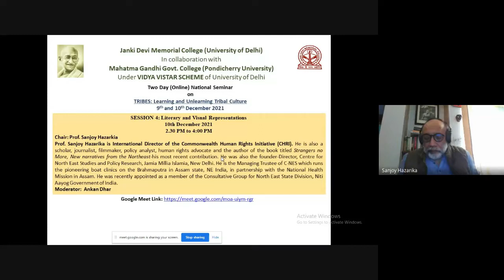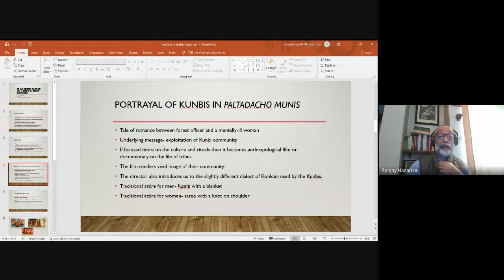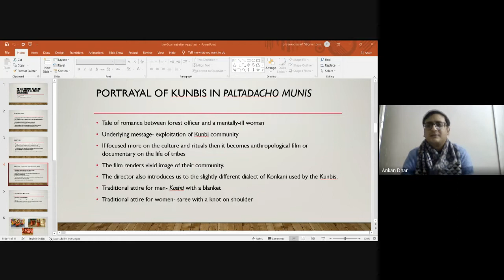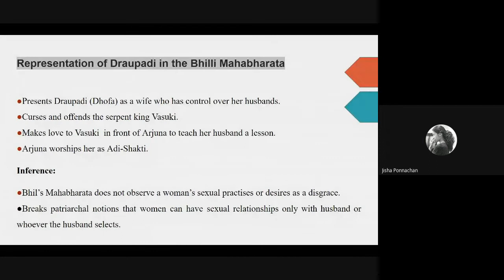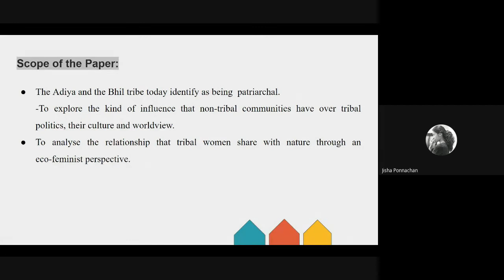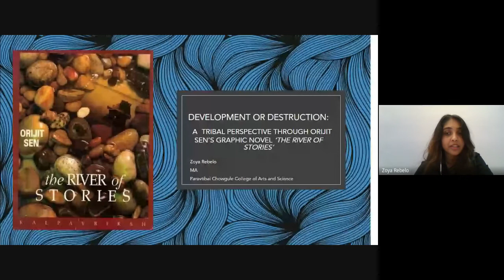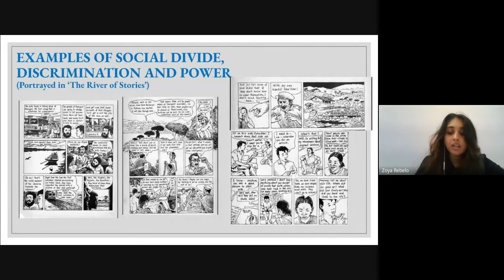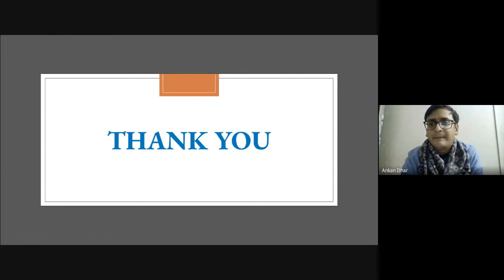National Seminar - Tribes: Learning and Unlearning Tribal Culture - Session 4, 10 December 2021